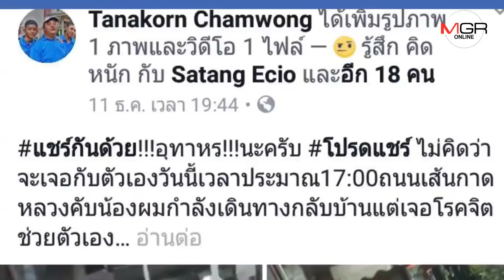รวบทันควัน! หนุ่มใหญ่หื่นสุดยั้งใจควบมอเตอร์ไซค์พร้อมสไลด์หนอนตามส่องนร.สาว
รวบทันควัน! หนุ่มใหญ่หื่นสุดยั้งใจควบมอเตอร์ไซค์พร้อมสไลด์หนอนตามส่อง นร.สาวนั่งรถแดงกลางถนนเชียงใหม่